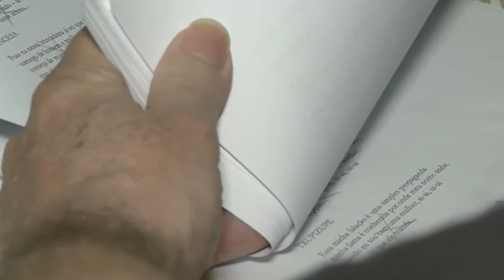O Casamento de Trupizupi com a filha do rei